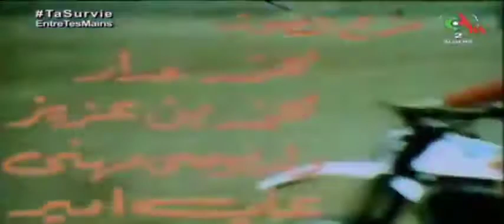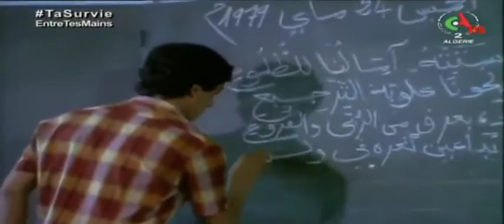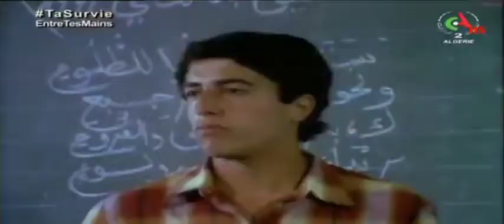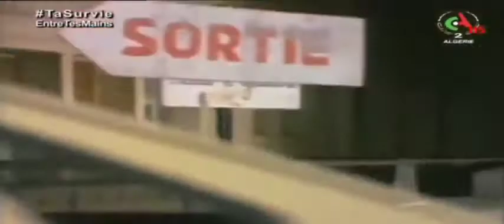Le défi - film algérien التحدي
Azzedine medjoubi
biyouna

avec : Sid Ahmed Agoumi, Farida Amrouche, Chafia Boudraa, Abdallah Bouzida, Azzeddine Medjoubi, Madani Naamoune, Ammar Guendouz, HAcene el Aoufi, Noureddine Hamdi, Karima Benyoucef, Rachid Ould Mohamed, Djawid Guitara, Mohamed Sala
Directeur photo : Bachir Sellami
Scénario et Réalisation : Moussa Haddad

Films complets pour les nostalgiques,hassan terro , rouiched ,

filmsalgeriens89